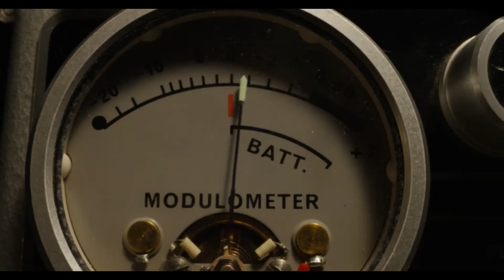X | Trailer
In Australian Cinemas March 24